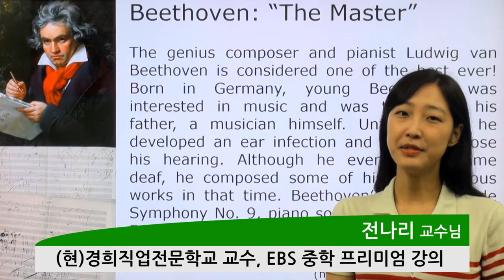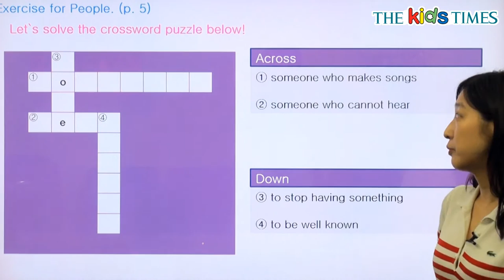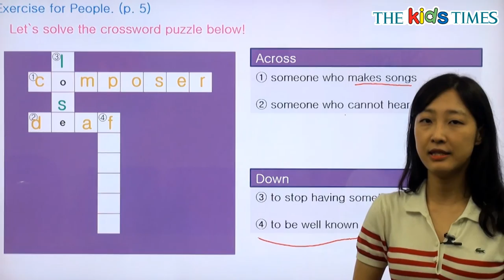Beethoven: “The Master” - 전나리 선생님과 함께 하는 People 동영상 강의 ( The Kids Times - No.365 )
거장 베토벤